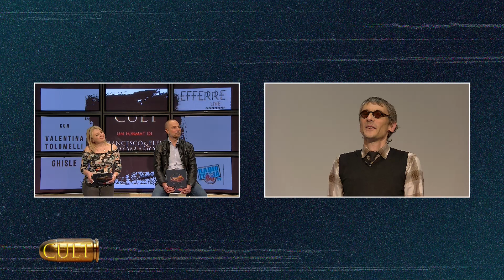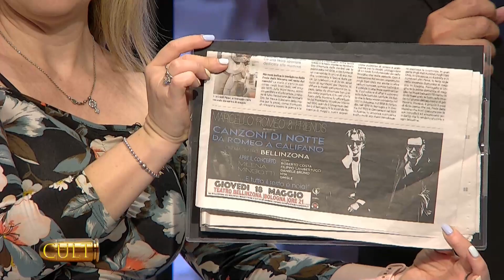CULT SHOW by EFFERRE live del 13/05/2023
🤩Il poliedrico sassofonista, clarinettista, compositore e attore GUGLIELMO PAGNOZZI è l'ospite in studio in puntata di cultshow by efferrelive!
E per @PMSStudioMusicLabel, @AuroraNiutta in collegamento che presenta il suo brano "Dove Musica Non C'è".